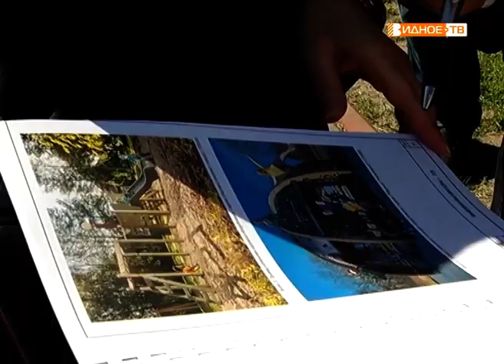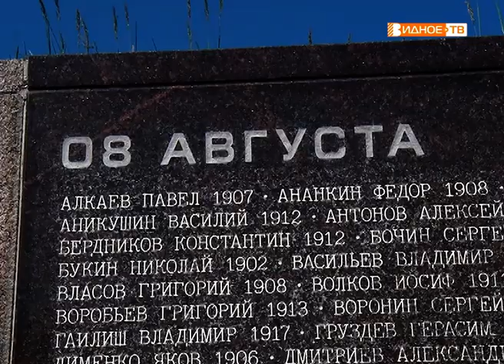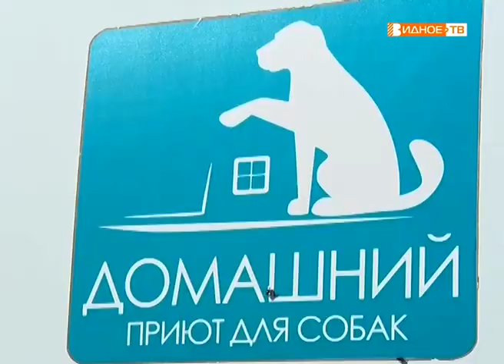Новости телеканала Видное-ТВ (20.05.2019 - понедельник)